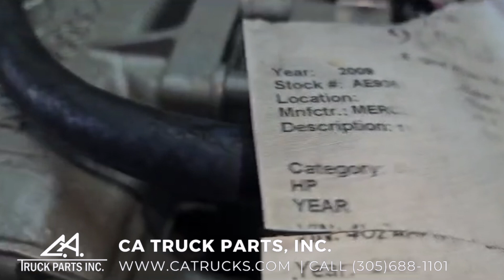2009 Mercedes OM926LA Diesel Engine | CA TRUCK PARTS, INC.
(GOOD USED & TEST RUN & INTERNALLY INSPECTED) 2009 Mercedes OM926LA Diesel Engine, 350HP @ 2200RPM (EGR, DPF Model) 7.2L Displacement, Engine Family 9DDXH07.2DJA, MBE900, Fits Models 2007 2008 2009, Turbocharged, ELECTRONIC, Engine Serial# 926961S0013591, Stock #6003

OVER 500 ENGINES IN STOCK! READY TO SHIP! WATCH TEST RUN VIDEO ON CA TRUCKS WEBSITE! Engine is Test Run & Inspected Internally. Warranty! Many Engines in Stock! Call CA Truck Parts for more information (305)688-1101